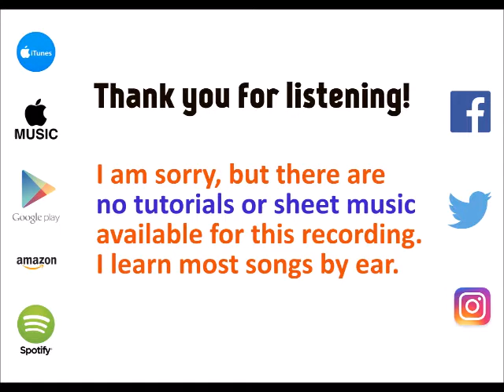Youngblood - 5 Seconds of Summer cover by Molotov Cocktail Piano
MCP plays "Youngblood" by 5 Seconds of Summer, from "MCP Performs the Top Hits of 2018, Vol. 5" - available on iTunes & Apple Music Spotify Google Play Music Amazon and all other major digital stores and streaming services.